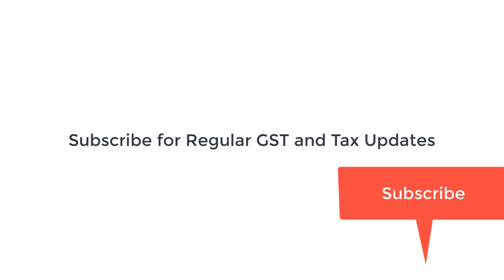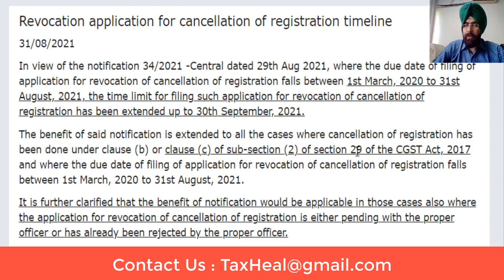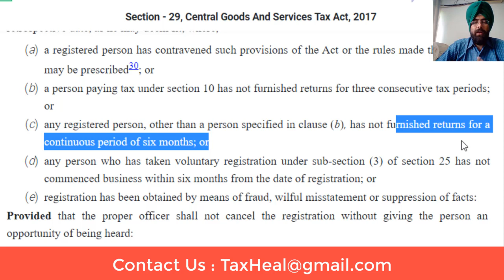New update on GST Portal I CA Satbir Singh